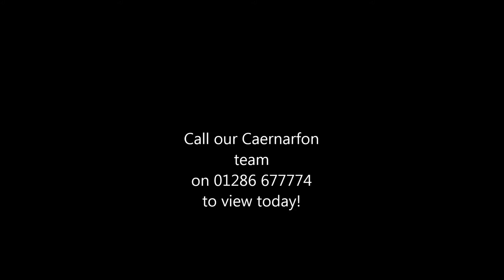Hafodlas Uchaf , Talysarn, LL54 6LF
The views are amazing and there’s approx 8¾ Acres of grazing!
Modernised country cottages, with approx 8¾ Acres of land and spectacular mountain views, are few and far between. Hafodlas Uchaf has all this and more. This south facing whitewashed cottage will have you dreaming of an idyllic country lifestyle.